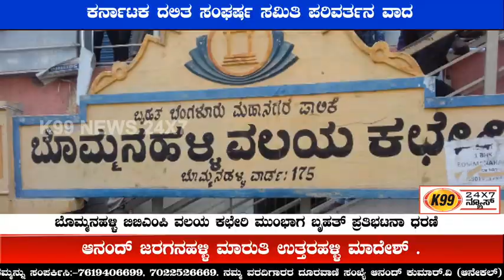ಬೊಮ್ಮನಹಳ್ಳಿ ಬಿಬಿಎಂಪಿ ವಲಯ ಕಛೇರಿ ಮುಂಭಾಗ ಬೃಹತ್ ಪ್ರತಿಭಟನಾ ಧರಣಿ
ಸರಕಾರಕ್ಕೆ ನಷ್ಟ ಉಂಟು ಮಾಡುತ್ತಿರುವ ಅಧಿಕಾರಿಗಳನ್ನು ಅಮಾನತು ಮಾಡುವಂತೆ
ಕರ್ನಾಟಕ ದಲಿತ ಸಂಘರ್ಷ ಸಮಿತಿ ಪರಿವರ್ತನ ವಾದ ಶಾಂತಿಯುತ ಧರಣಿ 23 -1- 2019 ರಂದು ನಡೆಯಿತು
 ಡಿ ಎಸ್ ಎಸ್ ನ ಜಿಲ್ಲಾ ಪ್ರಧಾನ ಸಂಚಾಲಕರಾದ ಸುರೇಶ್ ಪೋತರವರು
1  ಉತ್ತರಹಳ್ಳಿ ರಾಮಚಂದ್ರಪುರ ಎಜಿಎಸ್ ಬಡಾವಣೆಯಲ್ಲಿ ಬಿಬಿಎಂಪಿ ಪಾರ್ಕ್ ಜಾಗದಲ್ಲಿ ಅಕ್ರಮವಾಗಿ ಮನೆಗಳನ್ನು ತೆರವುಗೊಳಿಸಿ ಬಿಬಿಎಂಪಿ ವಶಕ್ಕೆ ಪಡೆದು ಇವರುಗಳಿಗೆ ಕುಮ್ಮಕ್ಕು ನೀಡುತ್ತಿರುವ ವಿಜಯಕುಮಾರ್ ಕೆವಿ ಶಶಿ ಕುಮಾರ್ ರನ್ನು ಸೇವೆಯಿಂದ ಅಮಾನತುಗೊಳಿಸಬೇಕು 2  ಕಂದಾಯ ಭೂಮಿಗಳಿಗೆ c.c.o.cಇಲ್ಲದೆ ಅಪಾರ್ಟ್ಮೆಂಟ್ ಗಳಿಗೆ ಎ-ಖಾತೆಗಳನ್ನು ಮಾಡುತ್ತಿರುವ a.r.o ಪದ್ಮಾವತಿಯನ್ನು ಅಮಾನತು ಮಾಡಿ ಇವರ ಅವಧಿಯಲ್ಲಿ ಆಗಿರುವ ಖಾತೆಗಳನ್ನು ಈ ಕೂಡಲೇ ವಜಾಮಾಡಬೇಕು 3 ಒಂಟಿಮನೆ ಯೋಜನೆ ಯಲ್ಲಿ ಸರಿಯಾದ ಬಡವರಿಗೆ ಮನೆ ಸಿಗದೆ 1 ವರ್ಷದ ಹಿಂದೆ ಮನೆಗಳನ್ನು ಕೆಡವಿದ್ದು ಇದುವರೆಗೂ ಮನೆ ನಿರ್ಮಿಸುವುದಿಲ್ಲ ಈ ಕೂಡಲೇ ಮನೆ ನಿರ್ಮಿಸಿಕೊಡಬೇಕು ರಾಮಚಂದ್ರಪುರ ಕಾಲೋನಿಯಲ್ಲಿ 4 ಹುಳಿಮಾವು ಸೋಮೇಶ್ವರ ಬಡಾವಣೆ ಗ್ರಾಮಠಾಣಾ ರಸ್ತೆ ಒತ್ತುವರಿ ಮಾಡಿರುವ ಬಿಬಿಎಂಪಿ ನೌಕರರ ರಾಮಲಿಂಗಪ್ಪ ಪಿಲ್ಲಪ್ಪ ಮುಕುಂದ ಅವರುಗಳ ಮೇಲೆ ಸೂಕ್ತ ಕ್ರಮ ಕೈಗೊಂಡು ರಸ್ತೆ ತೆರವು  ಗೊಳಿಸಬೇಕು5 ಪ್ರತಿ ವಾರ್ಡ್ ಗಳಲ್ಲಿ ಸರ್ಕಾರಿ ಭೂಮಿಯನ್ನು ಒತ್ತುವರಿ ಮಾಡಿರುವುದನ್ನು ತೆರವುಗೊಳಿಸಿ ಬಿಬಿಎಂಪಿ ಈ ಕೂಡಲೇ ವಶಕ್ಕೆ ಪಡೆಯಬೇಕು 6 ಯಲಚೇನಹಳ್ಳಿ ಕೆರೆಯನ್ನು ಒತ್ತುವರಿ ಮಾಡಿರುವವರ ಮೇಲೆ ಕಾನೂನು ಕ್ರಮ ಕೈಗೊಂಡು ಈ ಕೂಡಲೇ ಕೆರೆ ಜಾಗವನ್ನು ತೆಲವುಗೋಳಿಸಿ ಬಿಬಿಎಂಪಿ ವಶಕ್ಕೆ ಪಡೆದುಕೊಂಡು ಕೆರೆಯನ್ನು ಅಭಿವೃದ್ಧಿಗೊಳಿಸಬೇಕು
 7 ಹುಳಿಮಾವು ವೇಣುಗೋಪಾಲ ನಗರದ ಬಡವರಿಗೆ 94ಸಿ ಅಡಿಯಲ್ಲಿ ಹಿಂದೆ ಹಕ್ಕುಪತ್ರಗಳನ್ನು 309 ಜನರಿಗೆ ನೀಡಿದ್ದು ಉಳಿದ ಮನೆಗಳಿಗೆ ಮಾತ್ರ ಈ ಕೂಡಲೇ ನೀಡಬೇಕು